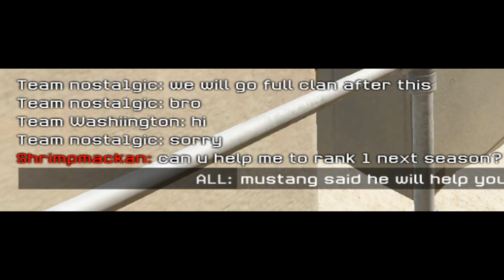funny moments 1